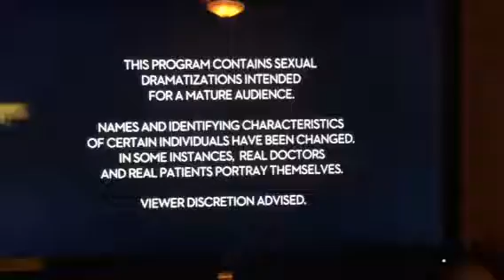"Tantric Trauma" - Sex Sent Me to the ER (#1)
One man is left speechless after a night of Tantric magic!